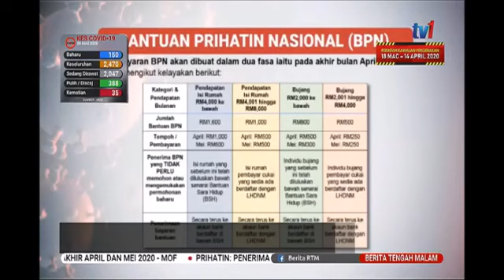Bantuan Prihatin Nasional (BPN) | Pembayaran Dibuat Mulai April & Mei 2020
Pembayaran dibuat mulai akhir April & Mei 2020 mengikut kelayakan masing-masing.